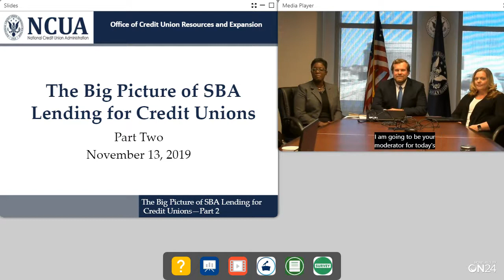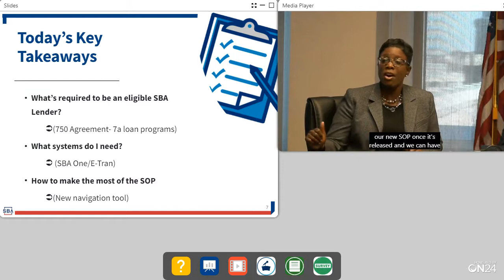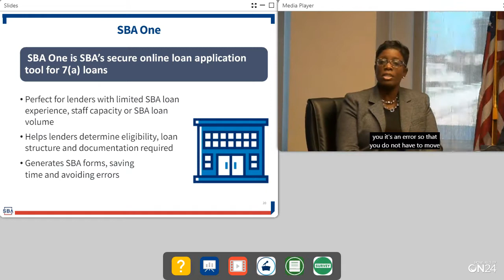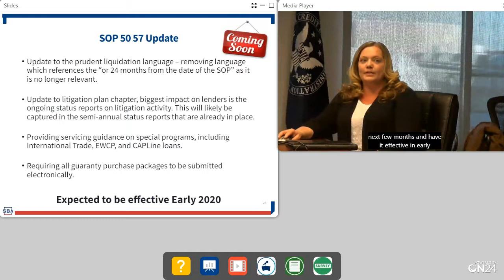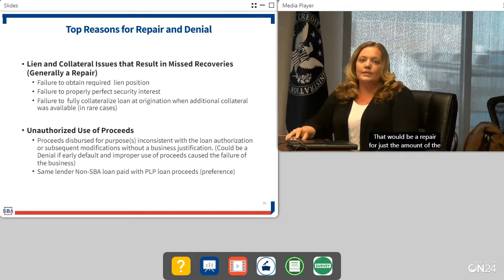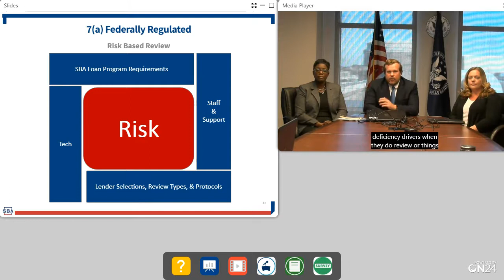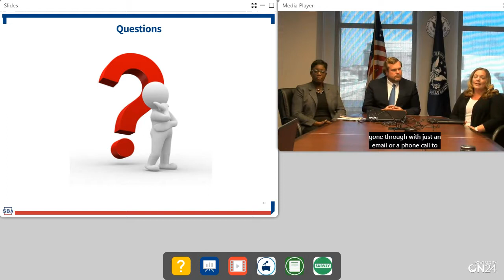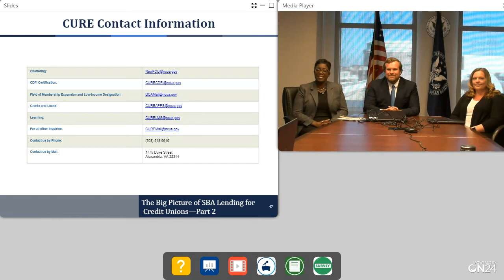The Big Picture of SBA Lending for Credit Unions - Part 2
Representatives from the NCUA’s Office of Credit Union Resources and Expansion and Examination and Insurance, SBA’s offices of Financial Assistance, Financial Program Operations, and Credit Risk Management discussed prudent steps credit union lenders can take to preserve their loan guarantees through the origination, servicing, and lender review cycles.

NCUA’s Office of Credit Union Resources and Expansion supports low-income-designated credit unions and credit unions interested in a low-income designation; minority credit unions; credit unions seeking changes in their charters, bylaws, or fields of membership; and groups organizing to start new credit unions.